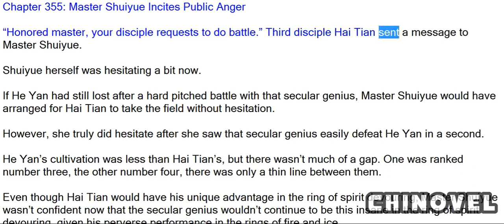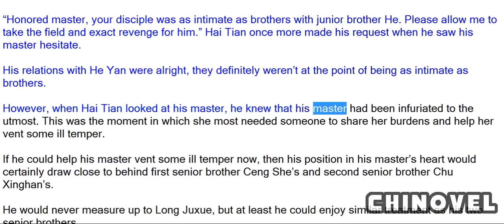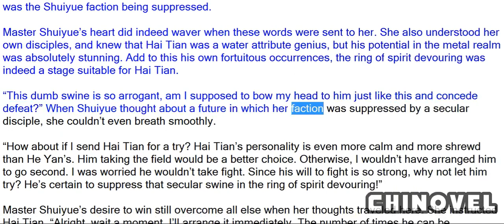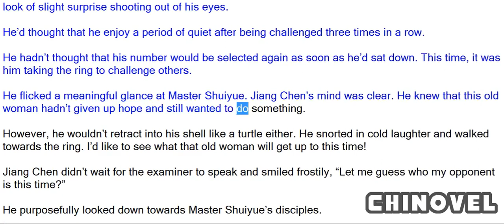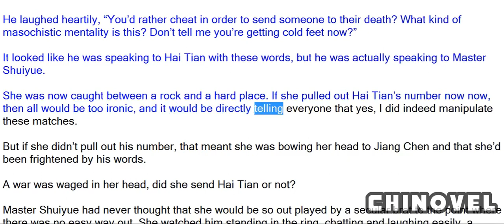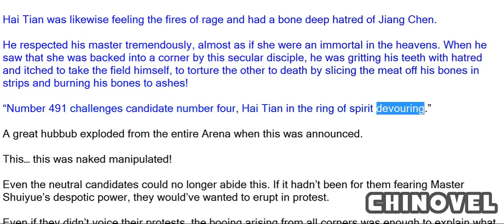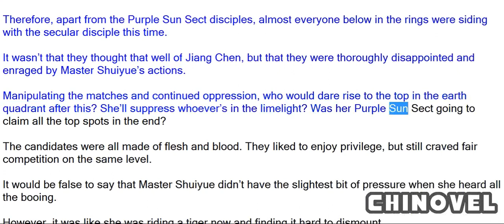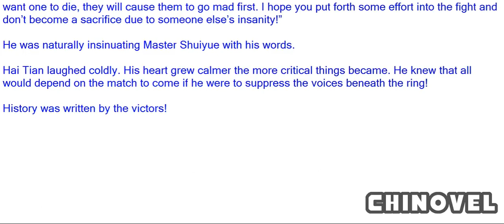Sovereign Of The Three Realms, Chapter 355 Master Shuiyue Incites Public Anger